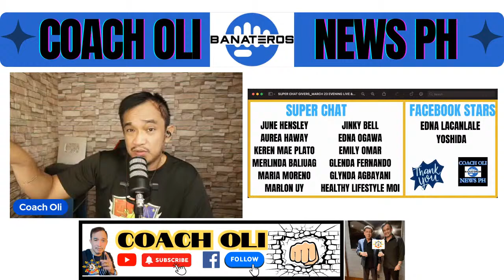PRRD! SINUNDO ANG JOWA PERO HIND SUMAMA?!